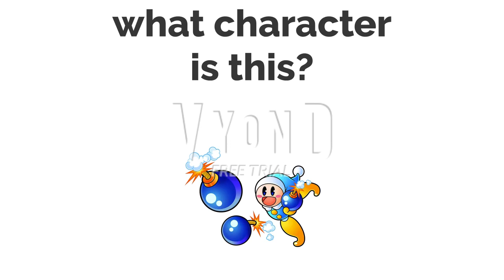Questions #1.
here are some quesion you can answer.